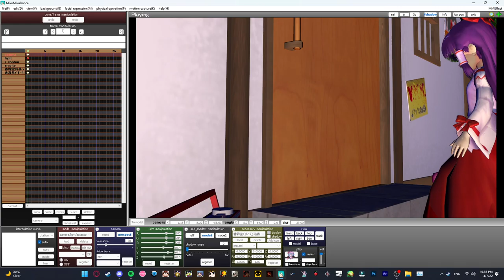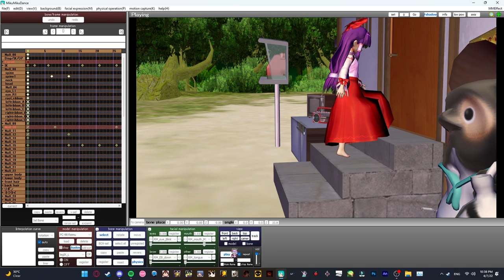MMD | Reimu Walking Up Stairs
I haven't touched MMD in a while, so here's a short animation to get me back into the swing of things.
I may or may not post more MMD things. Time will tell.